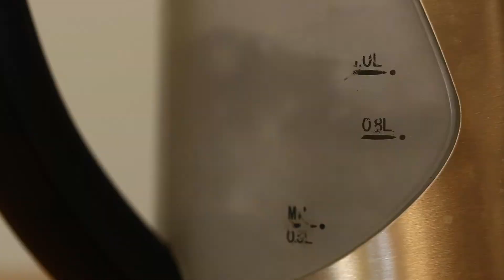Vivian Manzardo: Ritual (Uncommon Circumstances)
Schmuck, 3. Semester, 2020/21

I have mainly worked with experiments, trying new techniques such as 3d modelling and printing. I also tried out new materials and sometimes had to accept things not turning out as I expected them.
I decided to tear apart the tools necessary for the Mate ritual, the calabaza (the cup) & the bombilla (the filtering straw), searching for a new and different way to combine them.What came out, in the end, is a series of four handmade ceramic cups, each one unique in shape and colour, corresponding to four 3D printed filters. In addition, a simple glass straw, to be inserted in the filters.